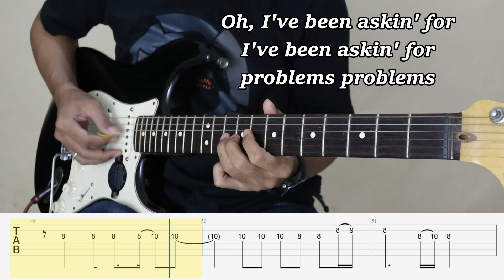BAD LIAR - Electric Guitar Cover + TAB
Thanks for SUBSCIBE this channel
↓ ↓ Free Backing Track ↓ ↓